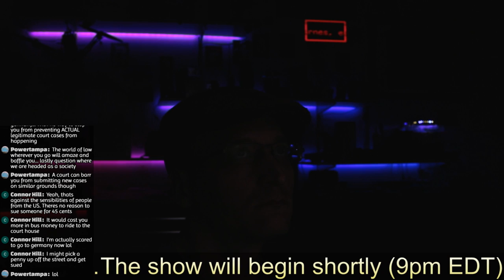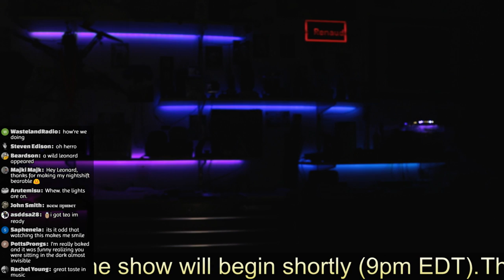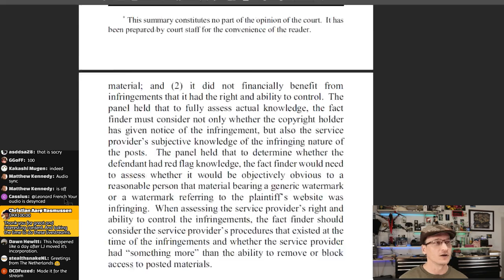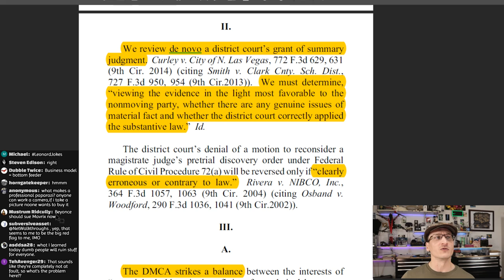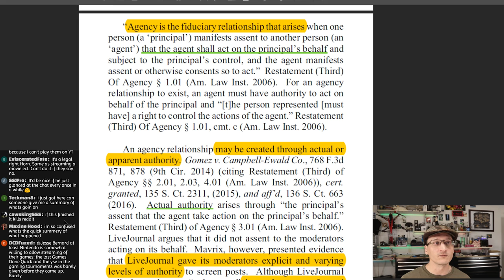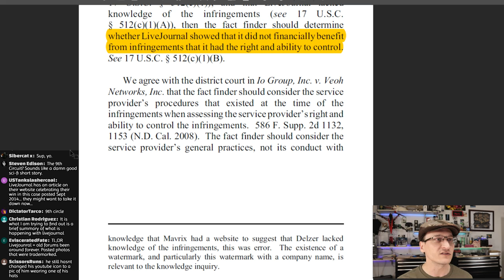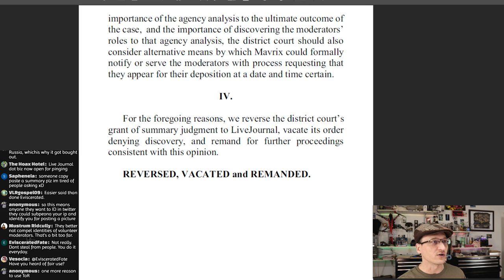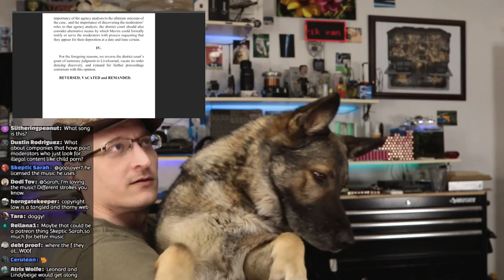Livestream Archive: LiveJournal loses Copyright Safe Harbor from content moderation?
Livestream Archive, show starts at 22:52

BREAKING: LiveJournal community moderation could cause it to lose its immunity from copyright lawsuits under the DMCA "Safe Harbor".

These provisions protect content hosts so long as they comply with certain notice and takedown procedures.

This has HUGE implications for EVERY CONTENT host including Reddit, Youtube, and basically any moderated community.

Let's discuss the details of today's 9th Circuit Appeals Court Opinion.

$50 contributors:
Joshua Meinzinger
John Cripps

$5+ contributors:
Git2DaChoppa
Idnex
Keith Marrocco
Aesthemic
Aidan Mitchell
Aaron Leslie
Race Grooves
Bytesback
Charles Miller
Daniel Nichols
Jamie Sawyer
Ph34rB33r
Michael Morris
Thyri
Tymoteusz Paul
CheeseDeluxe
Richard Shotwell
Lowezar
Nicholas Romano
Daniel Y Ji
Justin Myers
Hannah Dernier
Vixen Defea
Paul Bible
Miles Spoor
Veronica Pauli
Peter Keros
Matthew M.
Sharon Chambers
Paul Bishop
Ryan Razon
Isaac Renaud
Steven Kinell
Austin Barnes
etherealblah
Garrett McKellar
Danny Baverstock
Chris Butler
Cameron MacFarland
Sarah Gerweck
Elliot DeMatteis
Sam Bianchi
Haris Bukic
Bryan Joseph
Anders Stensson
Petri Simonen
Erik van 't Wout
Adam Cohen
Scott R Weigle
Matthew East
Christopher Kimbrow
Kelcie Hill
Turinghacker
Noah Emmett Buckley
Lucas Kramer
Pascal van den Berg
Coltin Pyrlik
David Silvester
Michael Potter
Clay Chipps
DreadPirate_Duo
Calum Gaffney
Jeremiah Odette
Mark Whittington
Jeff Morrison
Kevin Toombs
Scott Foster
Dirk Ehrenschwender
Martin Benonisen
Matt Oliver
Nick Ramos
Casey Smyth
Jonah Sokoloff
Meto
Sam Behrens
moechine
Pat Delaney
Jamie Lawson
Michael Howard
Ash Black
Aaron Weaver
zilla
Mario Bonales
Brandon Ivany Smithies
Matthew Mackarill
John Steel
Matthew